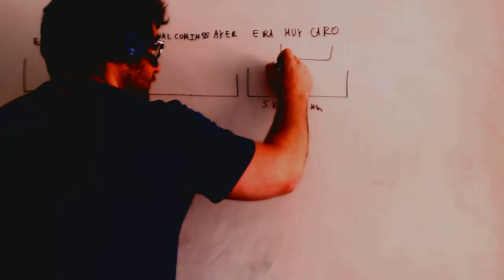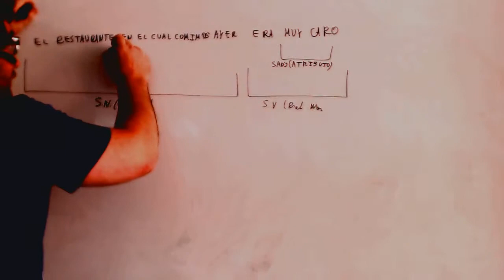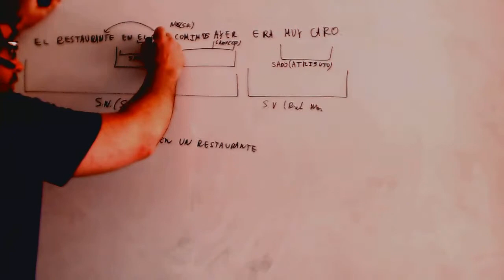Analisis de oraciones simples Lengua ESO Academia Usero Estepona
Analisis de oraciones simples Lengua ESO